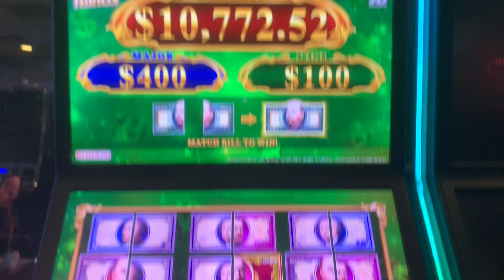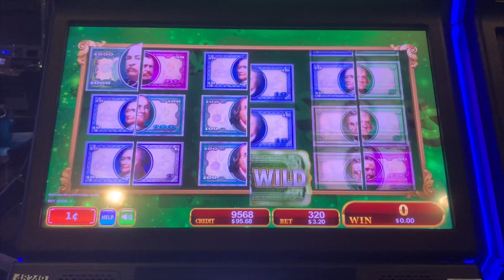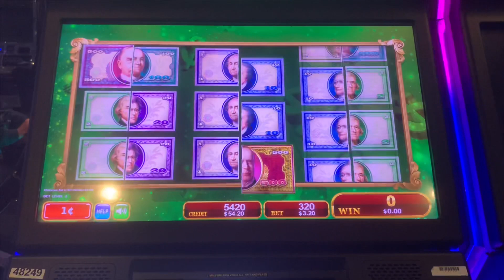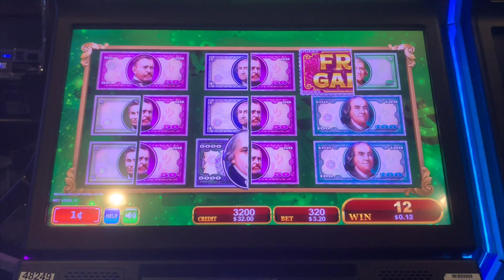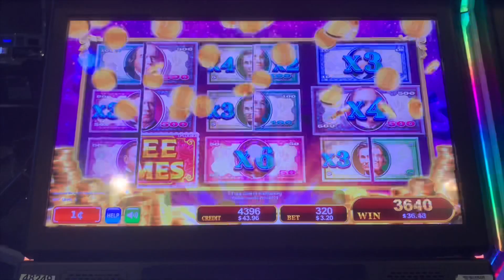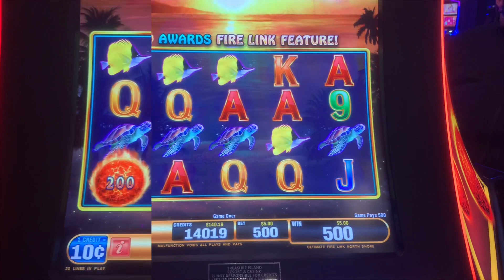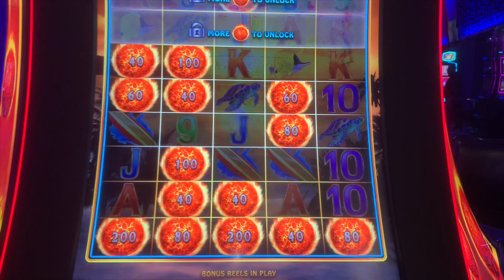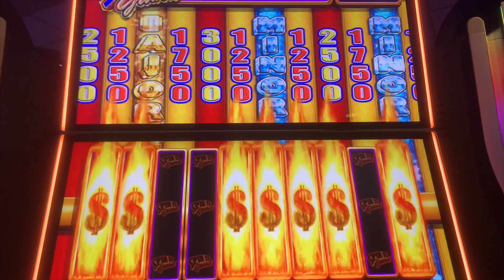⭐️BILLS & THRILLS KONAMI⭐️$4 MAX BET BONUS & JACKPOT PROGRESSIVE | SPIN IT GRAND SUPER WIN SLOT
Slot Machine Games
1. Bills & Thrills
2. Ultimate Fire Link
3. Spin It Grand
Ending Song
Tobu - Memerize

Mostly Treasure Island and Mystic Lake, occasionally Grand Casino Hinckley (All casinos are located in Minnesota)

Slots are fun but only when you know your limit. So bet what you can afford to lose.

© All uploads are the intellectual property of Slot Army. You do not have permission to re-use or publish any part of them without my written approval.